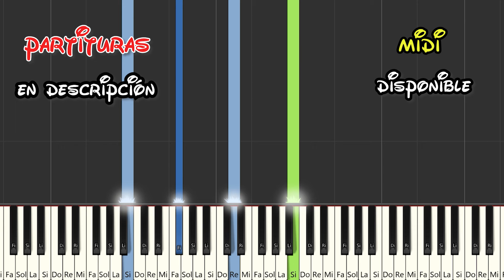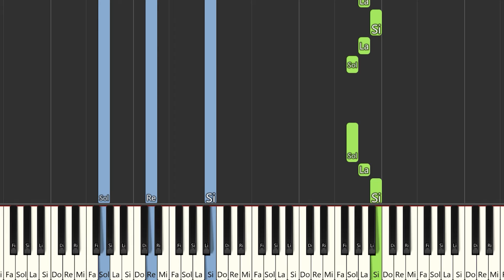A tu vera | Instrumental Piano Tutorial / Partitura / Karaoke / MIDI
Aquí tenéis el tutorial de cómo tocar A tu vera  con la partitura , el vídeo y el MIDI